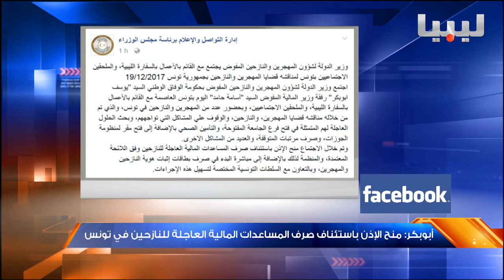نشرة الثالثة يوم20 01 2017